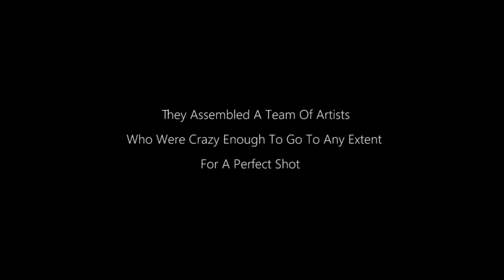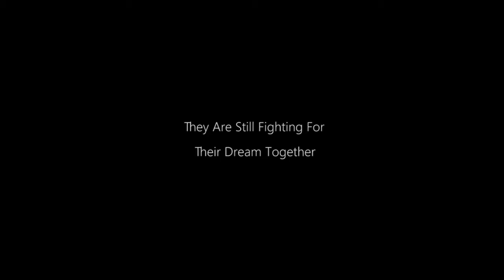Wedding Photography Showreel - Tarun Jha Photography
We would like to share our journey , the journey of "Tarun & Rajat" to "TarunJhaPHOTOGRAPHY".  The journey which started from capturing our own wedding, by our own hands, to finding more crazy people like us to form this team.

 During this journey, we are blessed to have met all our amazing couples & their families, who became part of our craziness to create magical memories.

We would like to thank our core team, Suchitra, Vijay & Vishal for sharing that craziness with us, we would like to thank all our couples & their families to give us that creative space & allowing us to create those magical moments for them & for ourselves.

We Are Still Crazy & Still Hungry To Go To The Next CREATIVE Level.